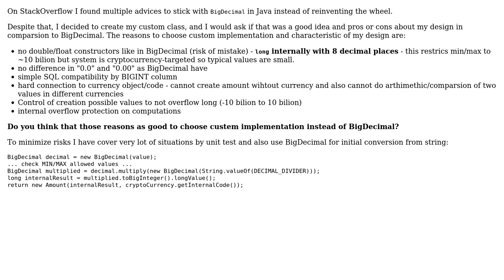Software Engineering: Custom class for monetary amount (money value) instead of BigDecimal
With thanks & praise to God, and with thanks to the many people who have made this project possible! | Content (except music & images) licensed under CC BY-SA | Music | Images & others | With thanks to user Piotr Muller user Alex D and the Stack Exchange Network Trademarks are property of their respective owners. You are responsible for your own actions.